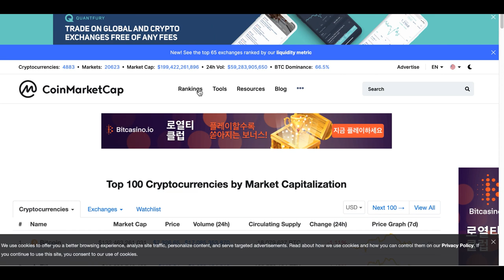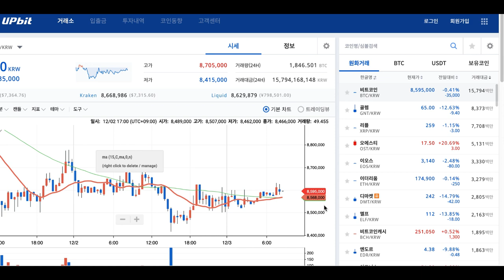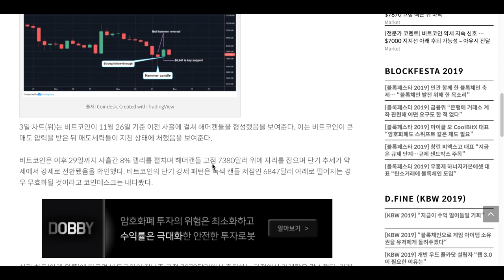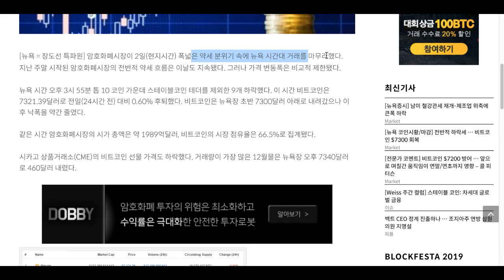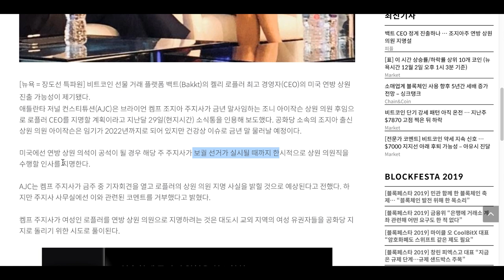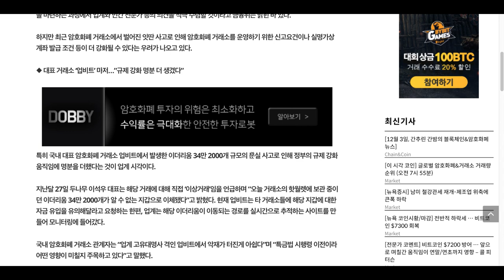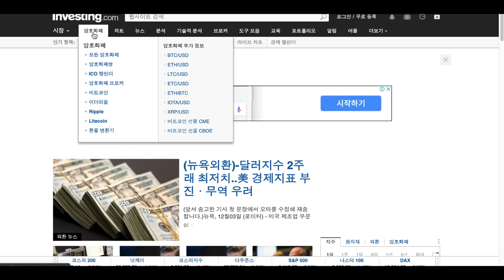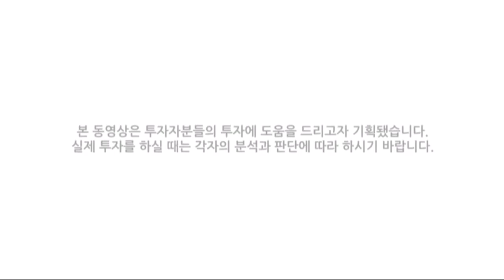[굿모닝 비트코인] 1203 비트코인 단기 하락이다..강세 전환 가능?! 백트 CEO 정계진출하나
여전히 시장은 비트코인을 선두로 하락세입니다.
상위 시총의 암호화폐 중 10위까지 상승하는 종목 없습니다.

다만 비트코인이 장기 하락전환했다는
의견에는 이견이 많은 상황인데요.

지표가 하락전환이라고 보기에는 아직 좋다는 것이 이유입니다.
어떤 의견 시장에 나와있는 지 영상으로 함께 살펴보시죠!